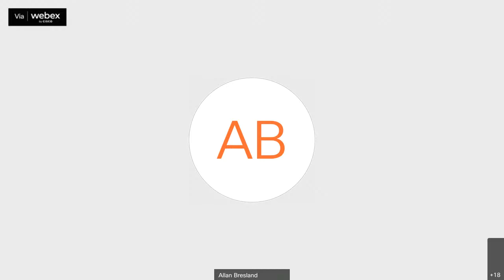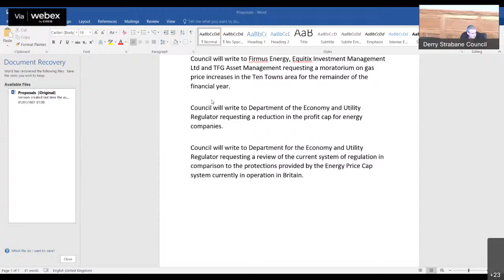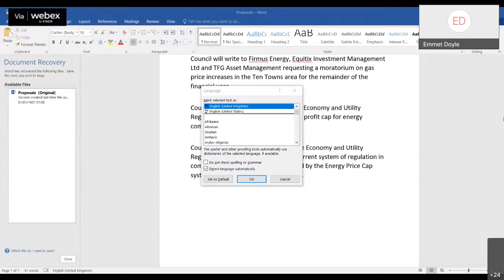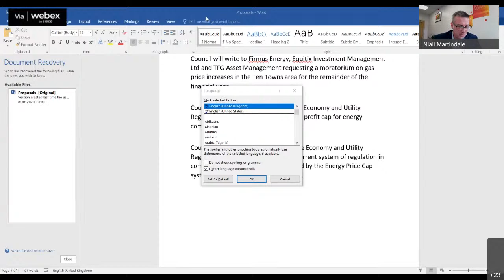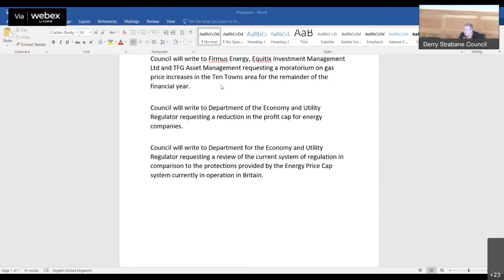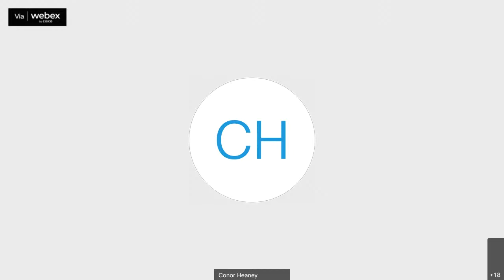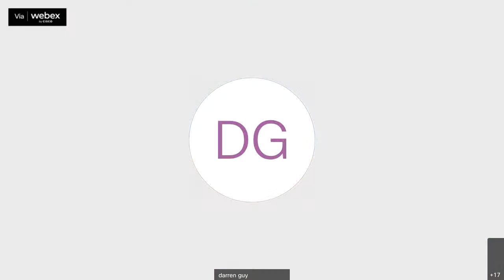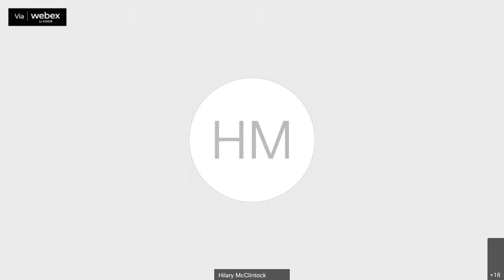DCSDC Governance and Strategic Planning Committee 5th April 2022